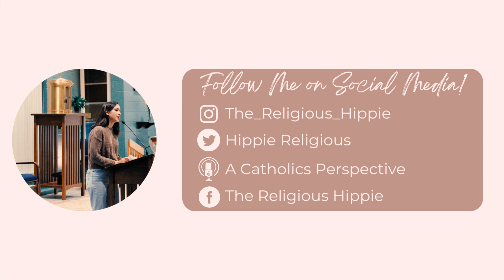My 5 Tips for Staying Productive & Motivated!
Hey everyone!
Today’s video is all about staying motivated and productive, even when you do not feel like it. I especially struggle with staying motivated in the winter time because it is so gray and dreary here, but these tips help me and I hope they help you guys!
Let me know how you stay motivated in the comments!